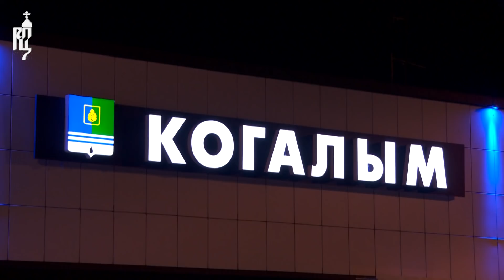Святейший Патриарх Кирилл прибыл в Когалым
Вечером 8 сентября 2018 года Святейший Патриарх Кирилл прибыл в Когалым (Ханты-Мансийский автономный округ).